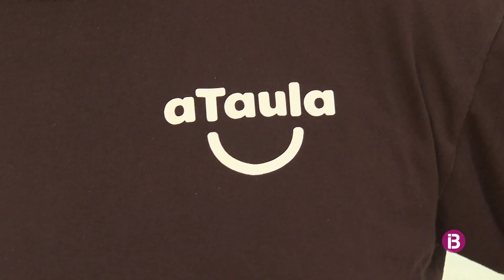Més calor, més menjar a domicili?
Les empreses de repartiment augmenten les comandes durant els mesos d'estiu